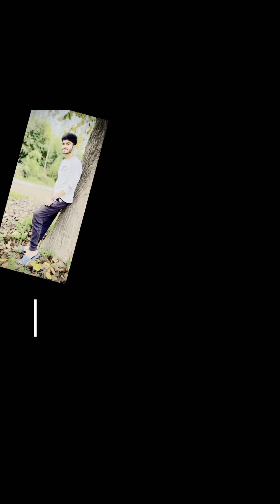Flip bottle challenge with friends | friends vlogs🥰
Keep support
Friends vlogs